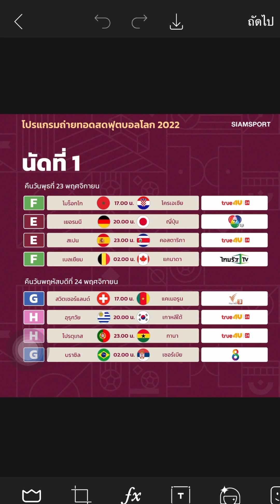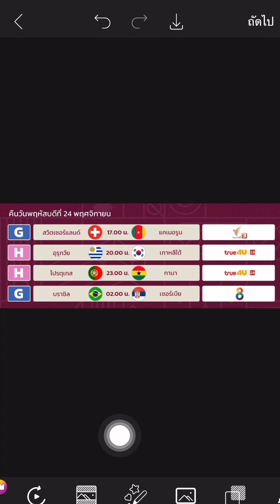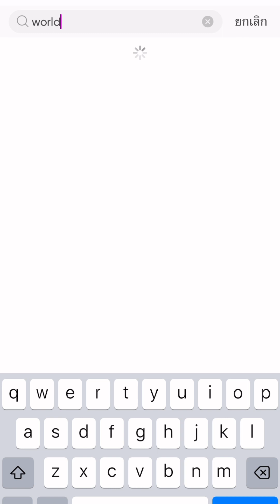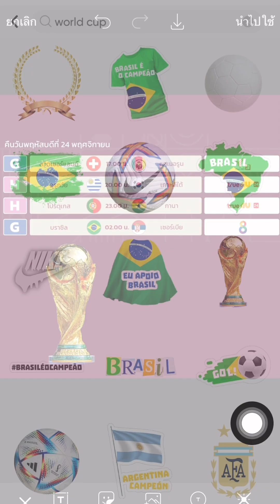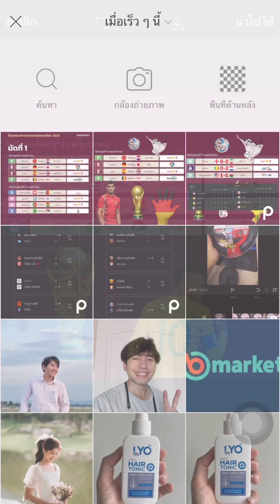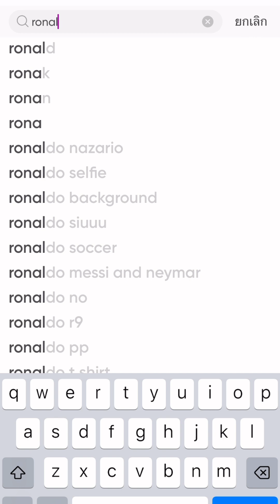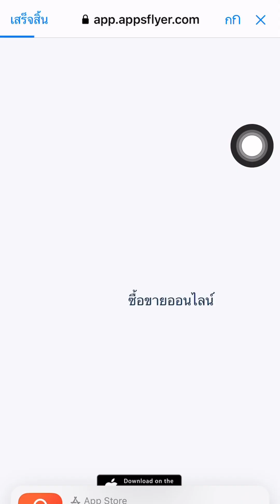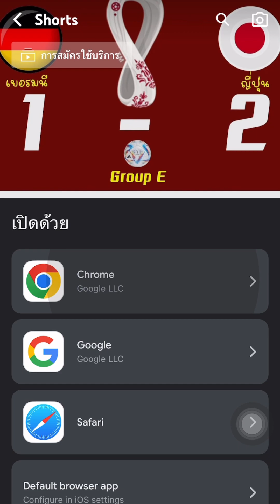สอนแต่งรูป โปรโมทฟุตบอลโลกในเฟส IG สื่อโซเชียลมีเดีย แบบง่ายๆ แอพ PicsArt